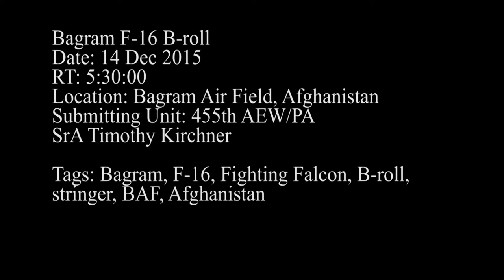F-16 Fighting Falcon Maintenance & Pre-Flight Ops at Bagram Air Field, Afghanistan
AFGHANISTAN
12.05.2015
Video by Senior Airman Timothy Kirchner
455th Air Expeditionary Wing Public Affairs

B-roll of the F-16 Fighting Falcon at Bagram Air Field, Afghanistan